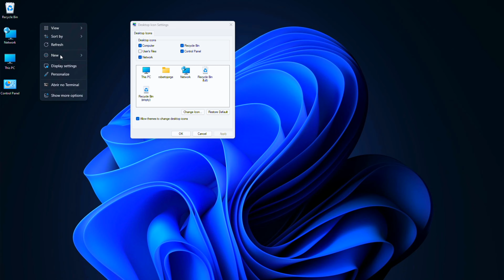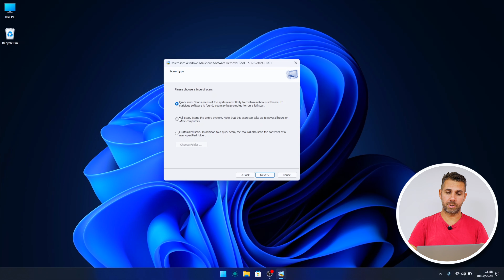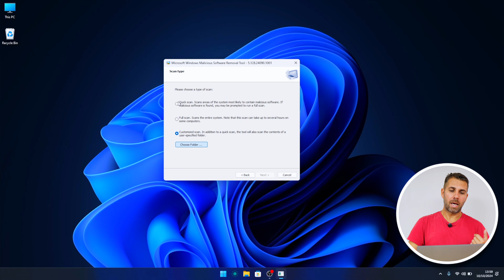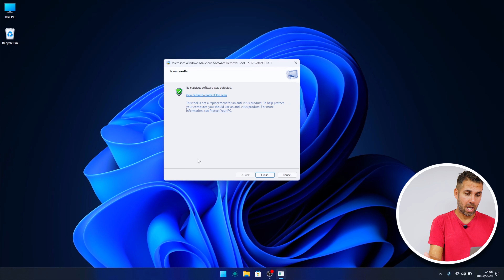Ativa JÁ o Anti VIRÚS Oficial da Microsoft 🔥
Ativa já o anti virus oficial da Microsoft no windows 11 🙌

00:00:00 Intro
00:00:13 CDKEysales
00:00:47 Anti Virus Microsoft
00:01:19 Como Ativar o Anti Virus Microsoft
00:01:44 Iniciar Limpeza de Virus
00:03:56 Conclusão